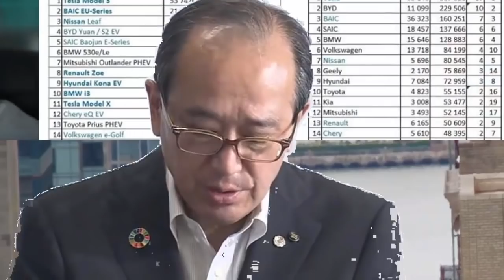한국이 빅4 동맹을 완성시켜 전 세계를 뒤집은 놀라운 상황, 세계가 인정한 최고 국가가 한국에 초대박 제안!